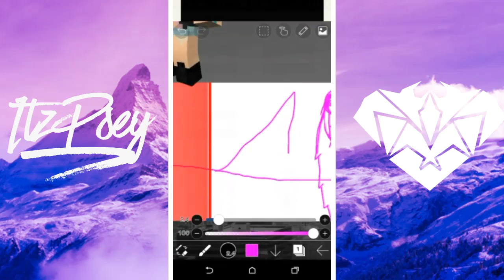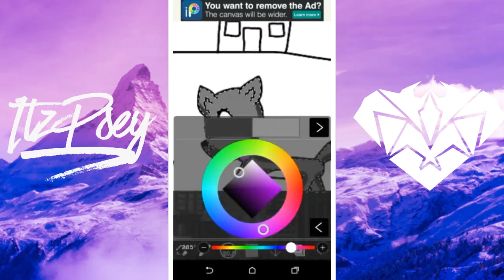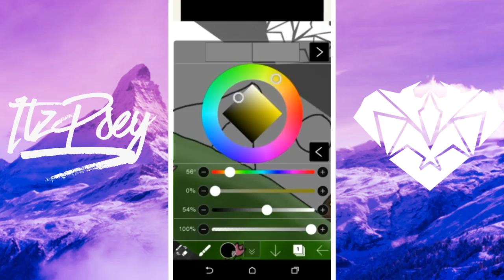[ SPEEDART ] | [Friend-banner] | Unique Gaming - Banner | ItzPsey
-Closed duhh-

•Q&A•
Q: Can u make me GFX?
A: Ya fill out my form
Right up there
Q: Why is it closed? :(
A: CUZ IM A HUMAN TOO
and i cant make like 100 orders so yea
Q: Wanna Collab/Dual/Duel?
A: Ya sure! Add me on
Hangouts/Skype and we will
Talk bout it! (Scroll down to see
How to contact meh)
You have more questions?
Ask me in da comments down
bellow!

  🍪🍪COOKIEEEEEE🍪🍪

👥 ⬇___/Credits\___⬇ 👥

➢Outro: ME again

➢Minecraft Intro:
in progress (I will neva get one xD)

👍_/Write DescriptionSquad in da\_👍
👍_/Comments if u are reading this!\_👍

⬇___/Goals\___⬇

50 ✔

100 ✔

150 ✔

200 ✔

300 ✔

400 ✔

500 ✔

600 ✔

700 ✔

800 ✔

900 ✔

1'000 ❌ (HOW)

[Very unactive]

MCPE gamertag👤
➢ ItzPsey

S
  K
    Y
      P
        E

H
  A
     N
        G
           O
              U
                 T
                   S
      ➢ ItzPsey 👤

E
  M
     A
        I
          L

Weee congrats you made it to the end!
Here a little gift: 🏆

( i bet you nobody has been so far yet lol xD )